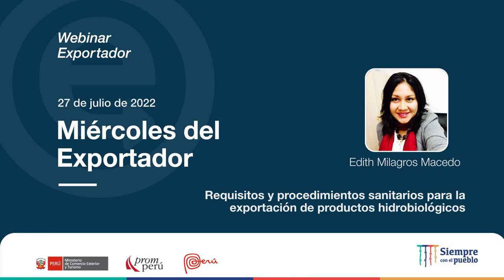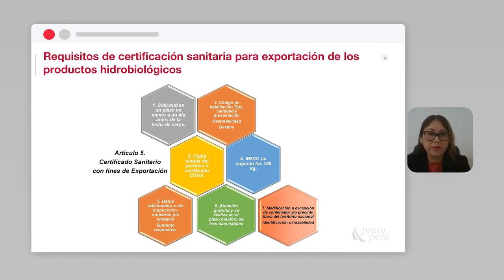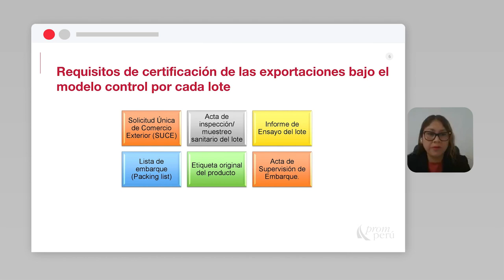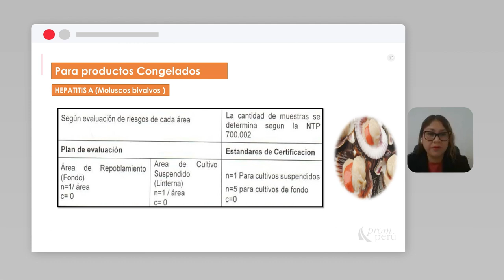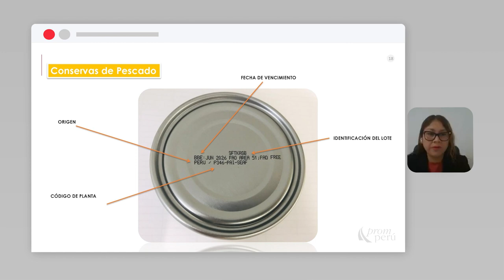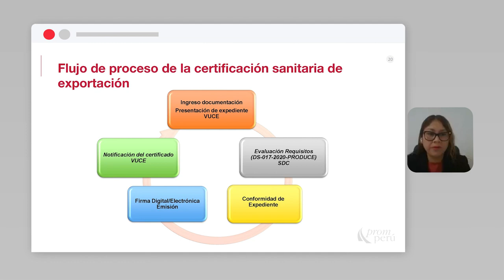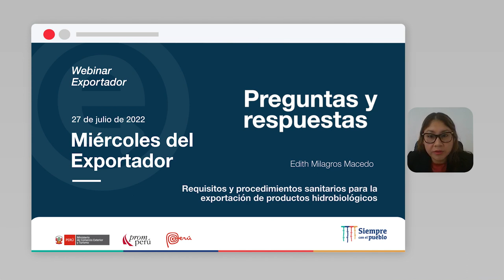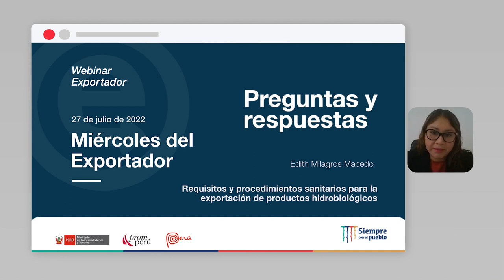Requisitos sanitarios para la exportación de productos hidrobiológicos: MACEDO, Edith (03/08/22)